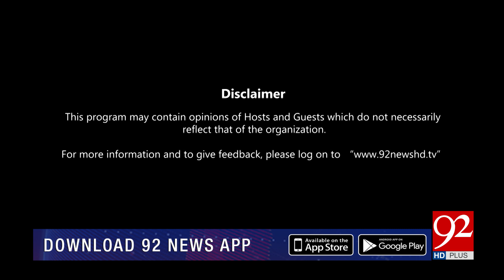HO KYA RAHA HAI with Irshad Ahmad Arif & Faisal Abbasi | Abid Sher Ali | 23 Nov 2023 | 92NewsHD